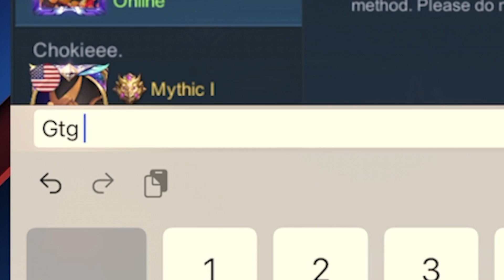Teach me how to play Balmond | Mobile Legends